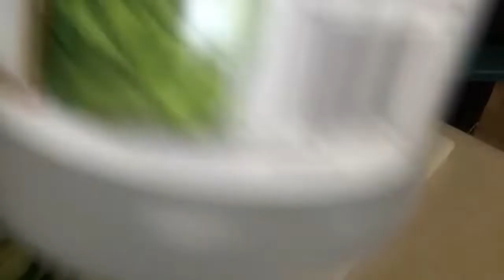Pickled Cucumber. (Fresh from the farm ang pipino mga besh)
Ingredients

Cucumber
4cups vinegar
1cup water
1cup sugar
2tbsp salt
2tbsp black pepper
Chilli(fresh or dry) (optional. Pwede kahit wag na maglagay)
3pcs bay leaf
3cloves garlic

Thank you  CHEFS EASE for this recipe.